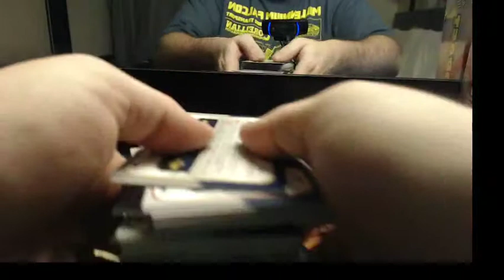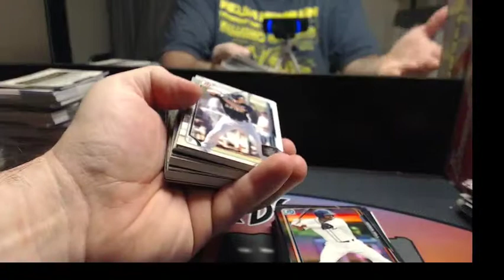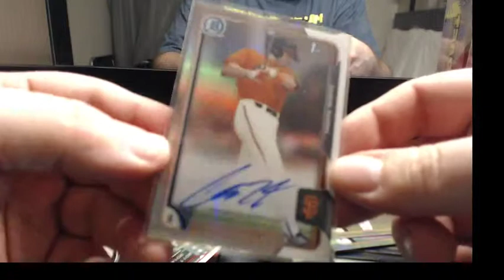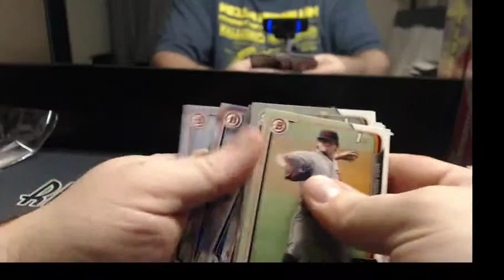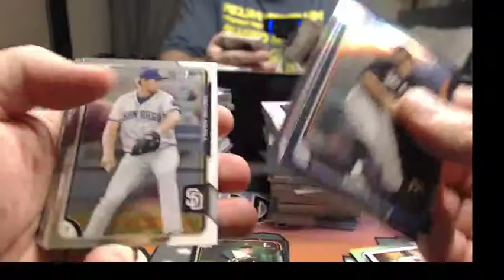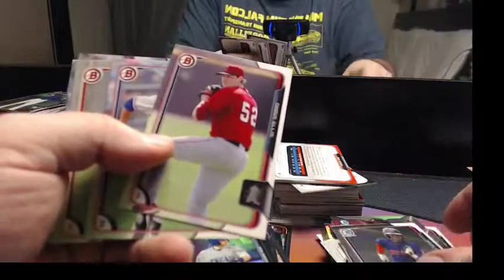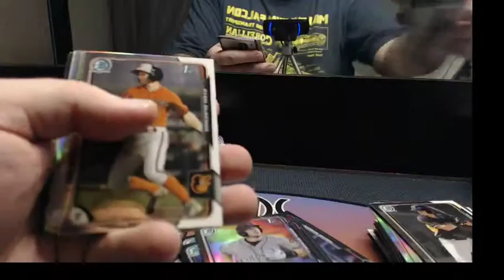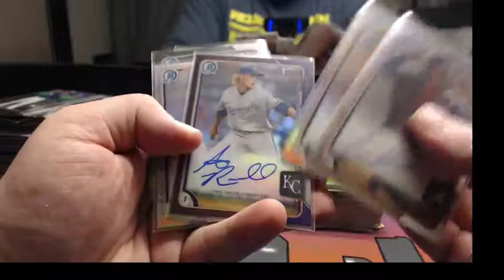2015 Bowman Draft ASIA inkedgaming